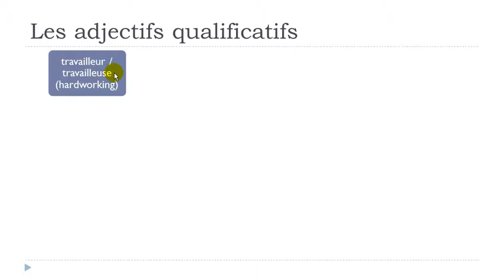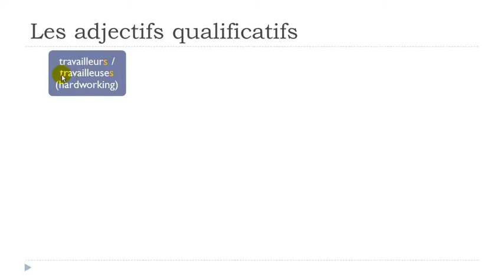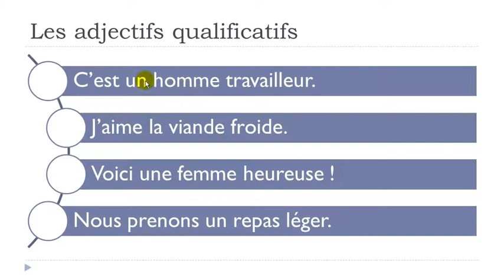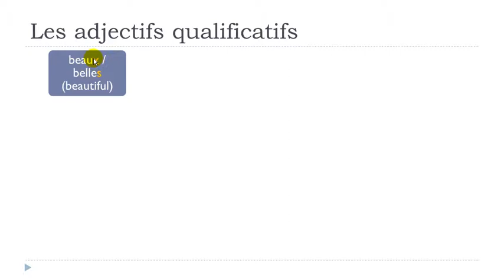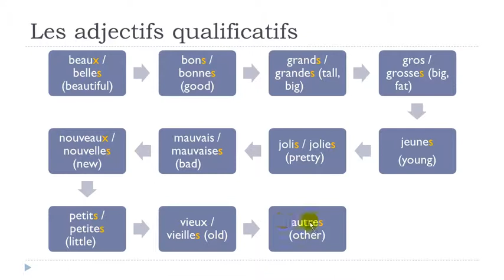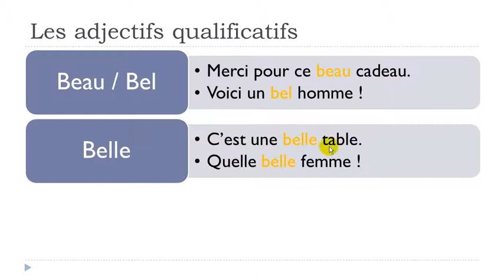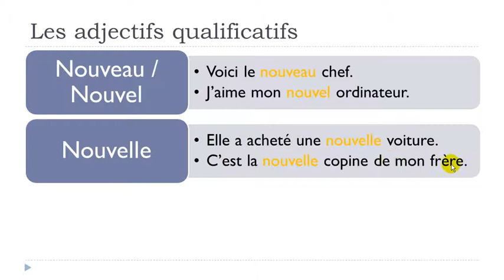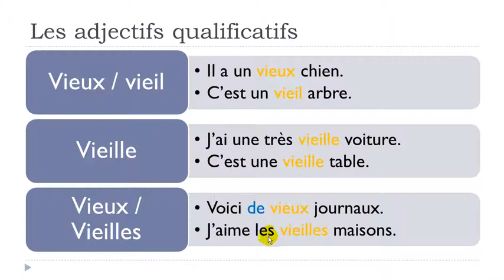Ranskan opiskelua englanniksi # Unit 5 = Lesson E = Les adjectifs qualificatifs